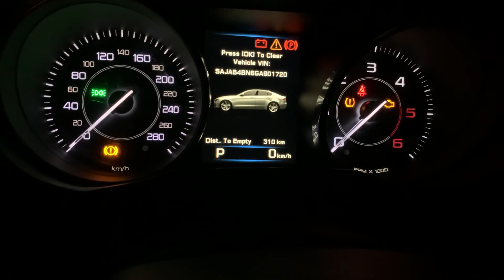Jaguar XE VIN number location